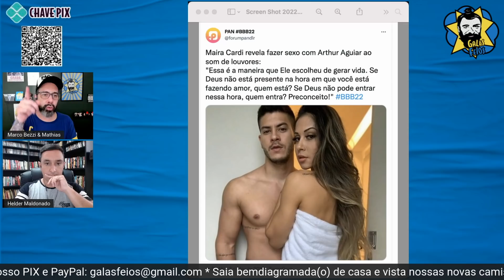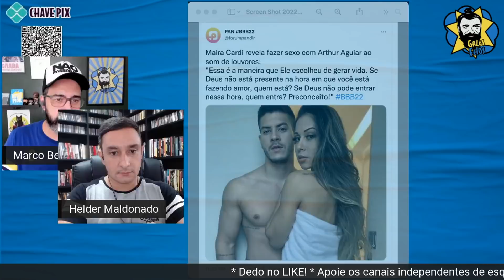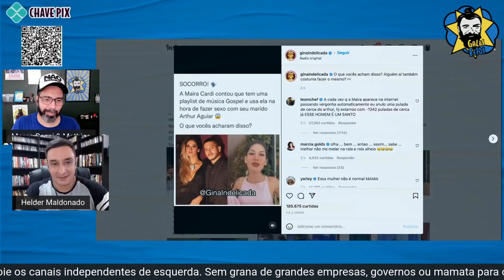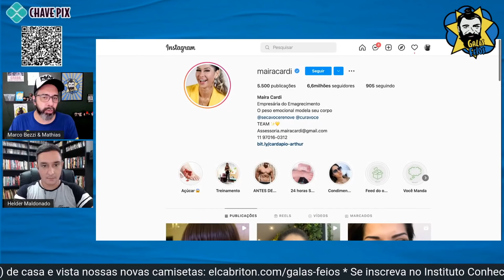Maíra Cardi e Arthur Aguiar (BBB) transam ao som de louvor | Galãs Feios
Maíra Cardi, esposa do ator e atual BBB Arthur Aguiar, disse em uma Live que tem uma playlist de louvor evangélico para transar com o marido. Helder Maldonado e Marco Bezzi comentam.